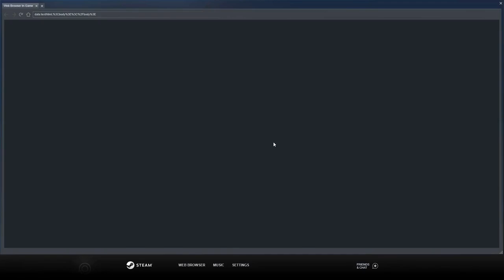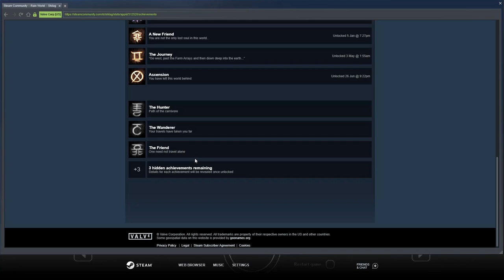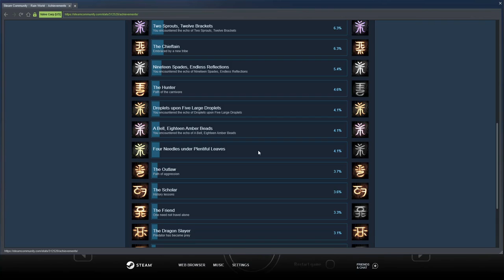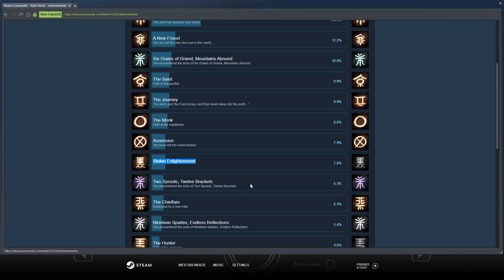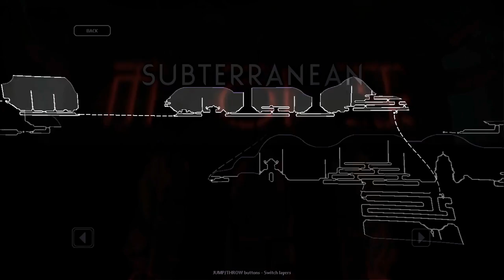[Let's Play] Rain World - Episode 80 "Passage to the Moon"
Took a couple wrong turns. Where's the GPS on this thing?